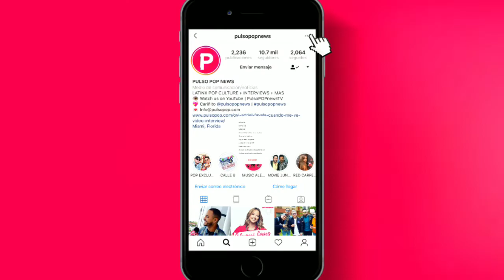HUMBERTO ZURITA nos cuenta la esencia de LA REINA DEL SUR 2 (estreno en Miami)